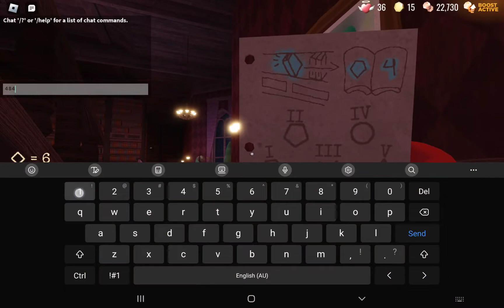Beating doors with my friend